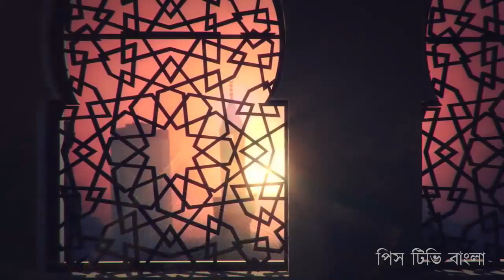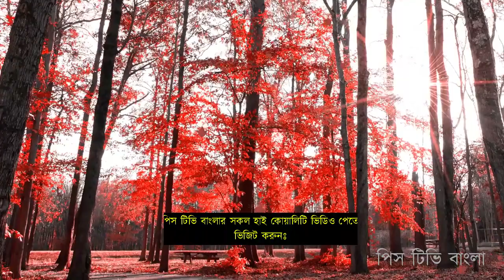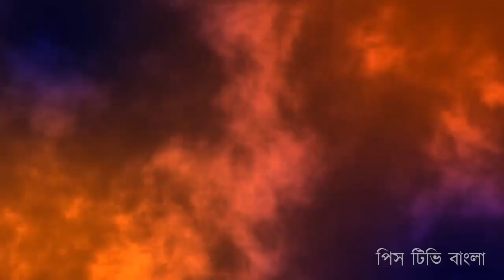শুধু আল্লাহর অস্তিত্বে বিশ্বাস করলেই কি মুসলিম হওয়া যায় 720P HD